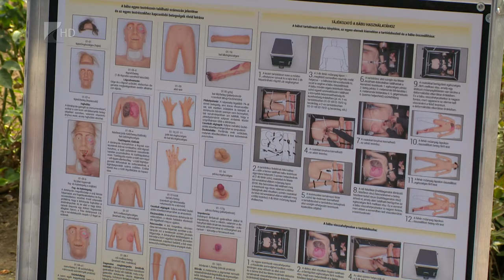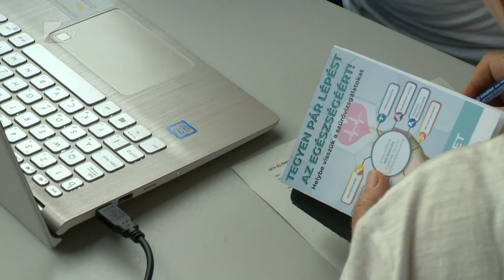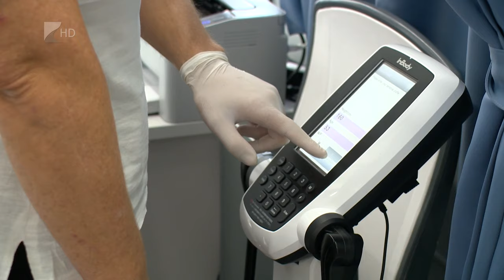35 perc/Szűrőbuszok - Kölcsey Tv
Országos szűrőprogramot indított a Nemzeti Népegészségügyi Központ, ennek első Szabolcs megyei állomása Barabás volt. A program célja, hogy a prevencióra hívják fel a figyelmet, mivel a megelőzés minden esetben hatásosabb, mint a már kialakult betegségek kezelése.